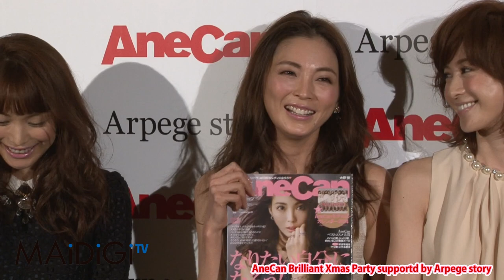蛯原友里、押切もえら「AneCan」モデル5人が集結！(2) 「AneCan クリスマスパーティー」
【関連記事】蛯原友里 ： 子作りはまだ先「覚悟ができない」
モデルの蛯原友里さんが12月6日、東京都内のホテルで行われた女性ファッション誌「AneCan」（小学館）のイベント前に、押切もえさんらとともに報道陣の取材に応じた。夫でヒップホップユニット「RIP SLYME」のILMARIさんとの子供について聞かれた蛯原さんは、「（子供を）作りたいかなと思っていたけど、最近全然作りたくなくて. 」と告白。仕事が充実しているという蛯原さんは「覚悟ができない。あと5年もあれば産めるかなとか、38歳ぐらいでもいいかなとか. 」とまだ出産は考えられない様子で、「一人でいることの楽しさの欲が出てきて、自由な時間を満喫したい！」と笑顔で話していた。

一方で、「いつも恋はしている」という押切さんは「結婚までいくのは慎重になったりする」と乙女の顔を見せながら、「来年こそはと毎年言っている。2014年はいい年にできたら」と期待した。また、クリスマスの予定について2人とも仕事だといい、押切さんは「さっきイルミネーションを見て寂しいと思った」とぼやき、蛯原さんは「時間を見つけて、友達や家族と大切な時間を過ごせたら。（ILMARIさんの）ライブがあるので、友達と見にいくかな」と話していた。

イベントは、毎年恒例の同誌主催のクリスマスパーティーで、ドレスコードの「キラキラ」を身にまとった約200人の女性が招待された。会見には、同誌専属モデルの高垣麗子さん、葛岡碧（くずおか・みどり）さん、有村実樹さんも登場。「いつも恋はしている」という葛岡さんは「35歳までには結婚して子供を産みたい。いつもいい恋はしています」とにっこり。高垣さんは、「焦らず、いい出会いがあればいいな」と話していた。（毎日新聞デジタル）